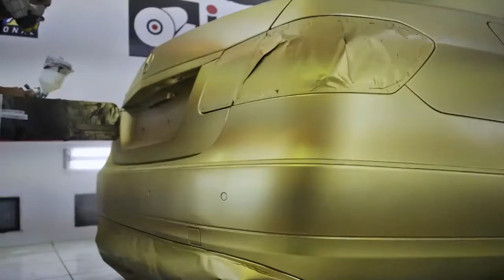Power Revest Mercedes E 500 Dourada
Envelopamento Líquido Power Revest.

É um revestimento líquido que ao secar torna-se uma película removível, que pode ser tirada facilmente, se necessário, sem agredir a superfície original.
Indicado para revestimento total, parcial ou retoques em superfícies metálicas e plásticas. Apresenta secagem rápida e excelente retenção de cor.

Remoção:
O produto Power Revest da Imprimax permite uma perfeita remoção da película, sem danificar a pintura original (inclusive protegendo a pintura original). Para remover o produto, basta iniciar pelos cantos ou bordas, puxando todas partes. Seu veículo estará como novo após a completa remoção da película.

Produto disponível em 34 cores com acabamentos sólidos, metálicos, perolizados, cintilantes, camaleão e fluorescentes, 02 efeitos cromados e 01 fotoluminescente, além do verniz transparente incolor. São comercializados em uma linha completa de embalagens ha completa de embalagens (Spray, 1/4 - 900ml, 1L, 3,6L, 5L e 18L).

Com durabilidade externa de 3 anos (06 meses para toda a linha Cores Fluor e para o FX PhotoLux) e aplicada em forma de spray, Power Revest serve também como protetor à pintura original do veículo e pode ser usado para revestimento das seguintes superfícies: Metais, Vidros, cerâmicas, peças cromadas e materiais plásticos como acrílico, PET, PETG, PS, PVC, PC, PU, PA, ABS, PBT, resina poliéster reforçada com fibra de vidro, entre outras superfícies (desde que feito teste prévio de compatibilidade através da aplicação e remoção).

Especificações técnicas:
Revestimento em forma líquida, a base de solventes, onde aplicado em forma de spray a uma espessura acima de 80 micras, gera uma película removível, sem agressão a superfície original.